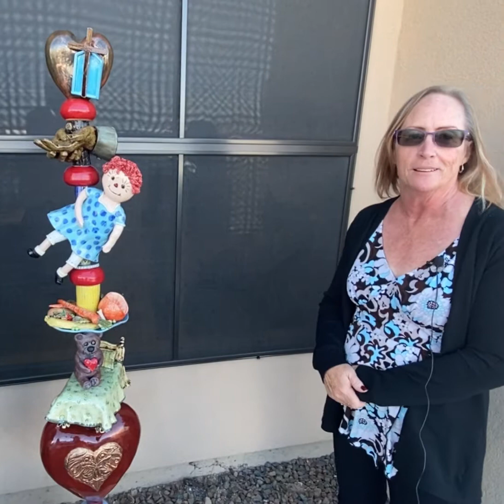Clay Totem Whisperers Bullhead City AZ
A local ceramic studio that builds one of a kind hand carved sculptures that create totems with profound meaning donated a totem to the Bullhead City, Arizona Homeless Shelter.  Listen as they explain what it meant to the artist as well as the homeless shelter.